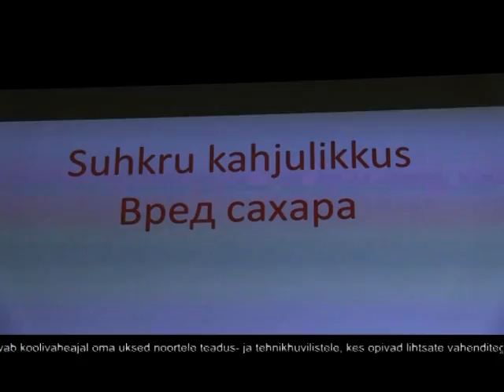Nutikamad uurivad koolivaheajal TTÜ Virumaa Kolledžis, mis on õnneliku ja tervisliku elu saladus